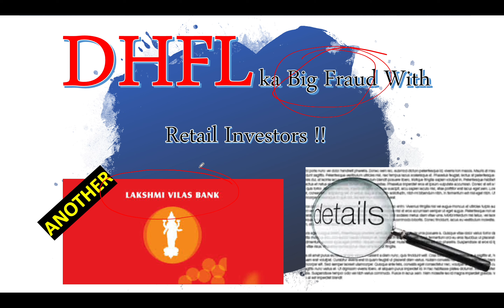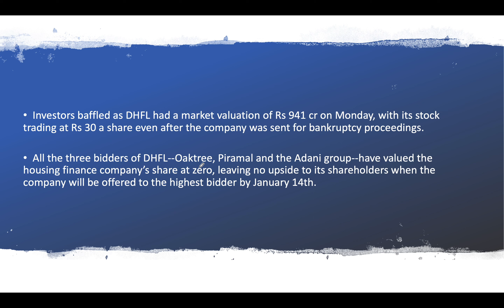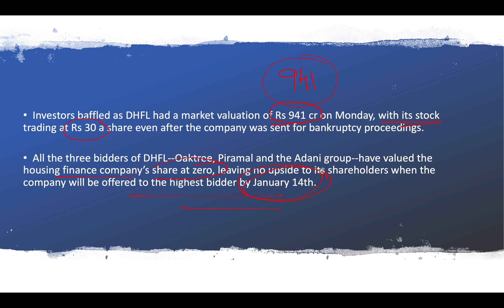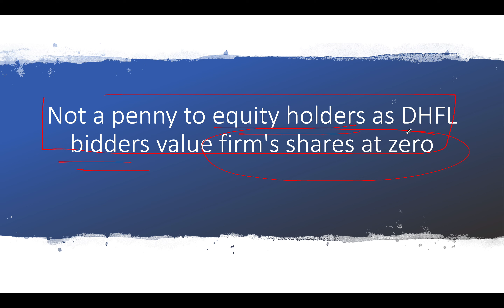FRAUD ALERT || DHFL FRAUD CASE || Same Story as Lakshmi Vilas Bank || What To Do Now || DHFL NEWS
For My Full Trades sharing on Real Time Basis
Whatsapp - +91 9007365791 (Its a Paid Service with below plans)

In Case Some One want to go through all the minor details.
I have the full Playlist For You.

Best stock market youtube channel, Best intraday trading youtube channel,
Best share market youtube channel, Best mutual funds investing youtube channel,
Best youtube channel for wealth management, Best youtube channel on long term wealth creation,
No 1 youtube channel on finance, Top youtube channel on money management,
Must watch channel on personal finance, Must watch channel for making money,
Best youtube channel for investment ideas

Multibagger share,
Multibagger share,
Bonus share,
bestsharetobuytoday
best multibagger
IPO,
Best IPO,
Latest IPO,
Mutual Fund,
Best Mutual Fund,
No 1 Mutual Fund,
Best Return in Mutual funds,
Huge Returns in Mutual Funds,
Invest in Mutual Funds,
Invest in IPO,
Huge Listing Gains,
Gray market price,
RIGHTS ISSUE,
Bonus Issue,
Split SHares,
Corporate Actions